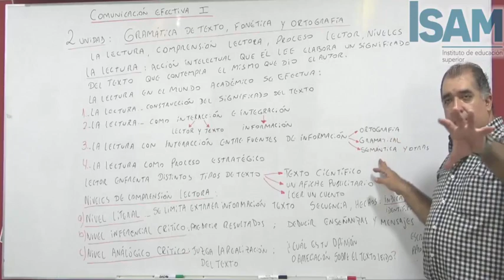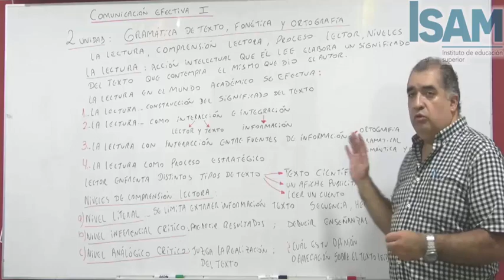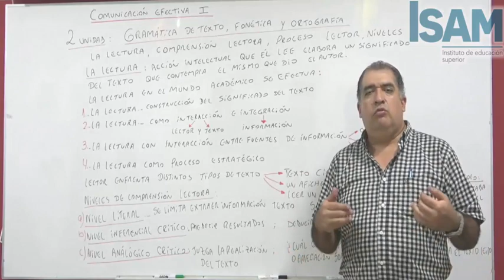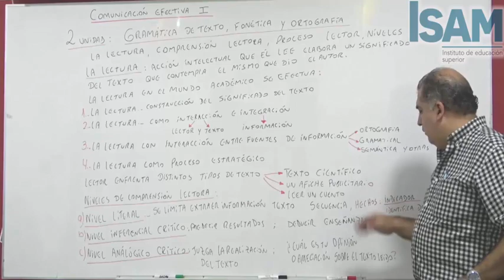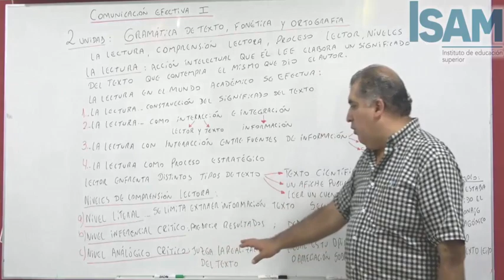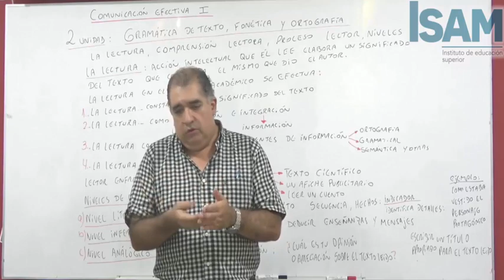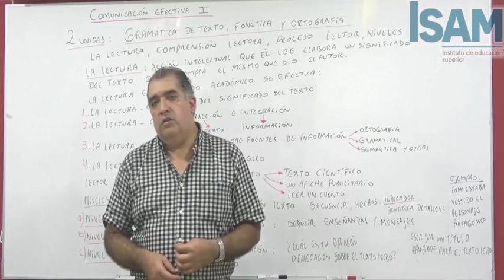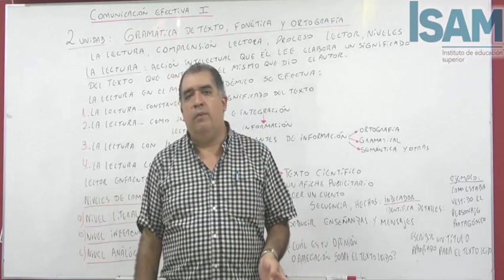CLASE 8 - COMUNICACIÓN